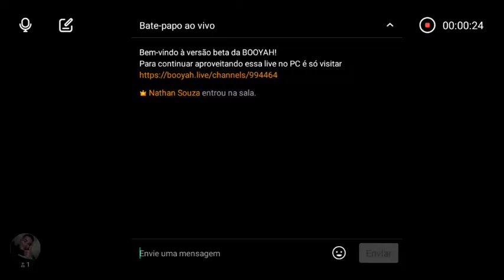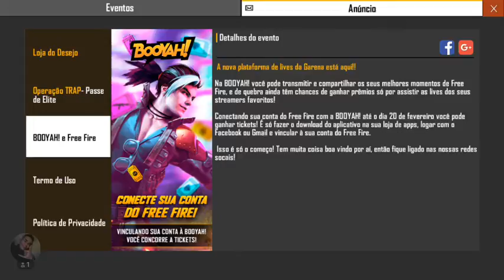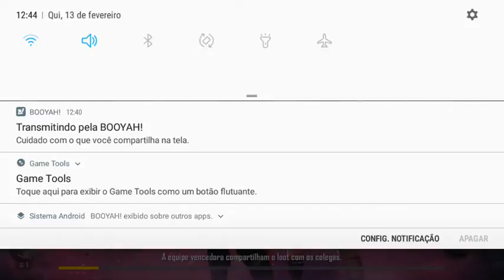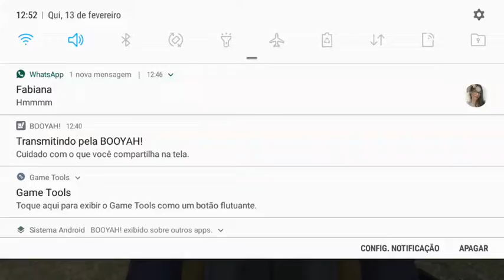Junte-se à minha live de Free Fire na BOOYAH!